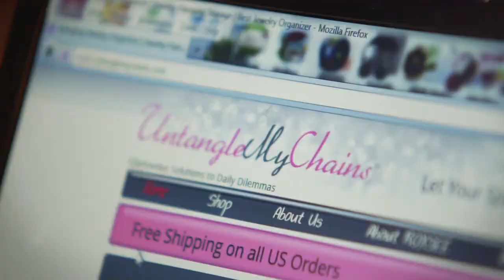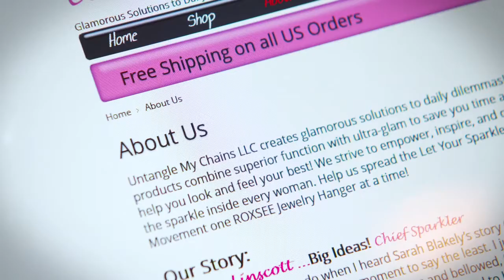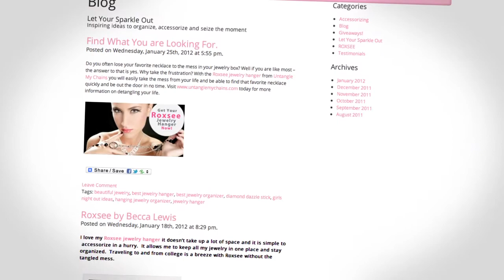ROXSEE Jewelry Hanger, Let Your Sparkle Out Movement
Untangle My Chains LLC creates glamorous solutions to daily dilemmas. We strive to empower, inspire, and celebrate the sparkle inside every woman. Help us spread the Let Your Sparkle Out Movement one ROXSEE Jewelry Hanger at a time! and join the let your sparkle out movement

Credits:
The awesome video footage was shot by Kirk Miller.

The amazing editing was done by Vincent McAninch.

The inspiring music, appropriately titled Positive Action was composed by Alex Plowright.

The beautiful home where this video was filmed is for sale!